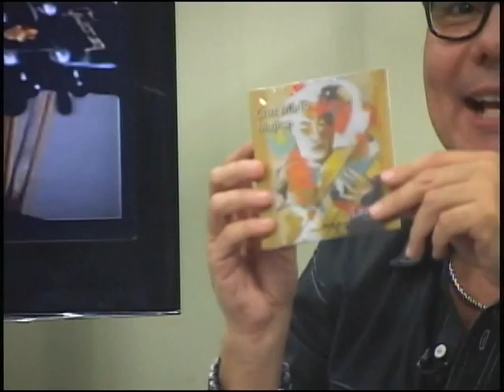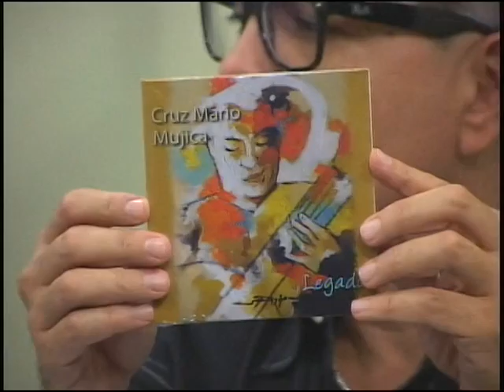TV EN LINEA / CUARTO SEGMENTO DEL PRIMER PROGAMA